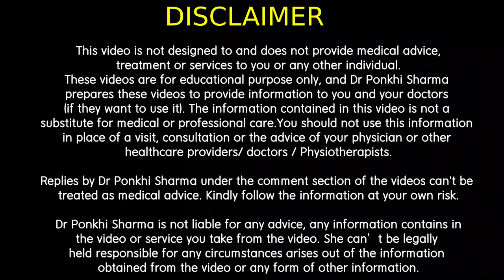PCOD কিয় হয় আৰু কেনেকৈ ভাল কৰিব পাৰি || Dr. Ponkhi Sharma (PT)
PCOD কিয় হয় আৰু কেনেকৈ ভাল কৰিব পাৰি

Replies by Dr Ponkhi Sharma under the comment section of the videos can't be treated as medical advice. Kindly follow the information at your own risk. All advises should be considered strictly under the own risk of the viewer.

3rd party Video Credit - Shutterstock